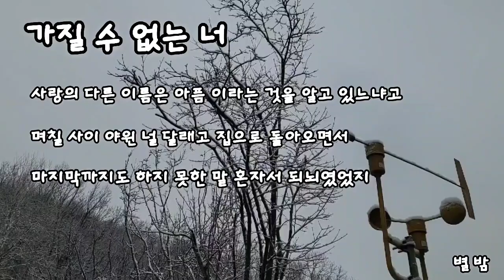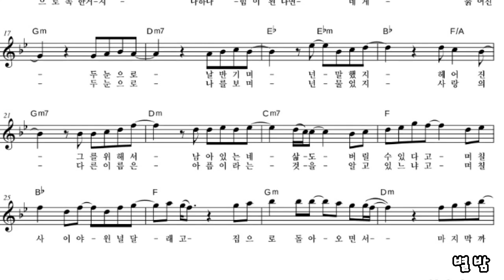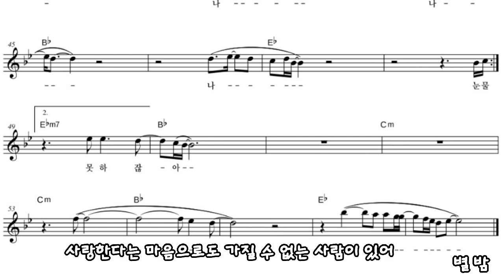가질 수 없는 너 Can't have you / The Bank Diatonic Harmonica Cover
성급한 사람이오면
낯가림으로 마음을 숨겼었지요

상대에게는 상처였다는것을
지나고 난뒤에 알았습니다~

호세선생님께 공부하시는 지인분의
추천곡으로 알게된 곡인데
아련한 그리움속에 걸려버렸습니다

남아있는 세월과
앞으로 함께하는 사람들께 감사드리며
MM Harmonica  L Bb으로 연주합니다